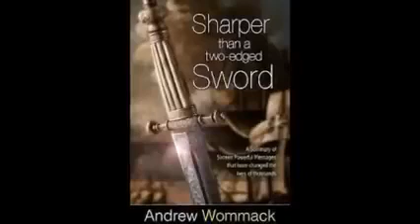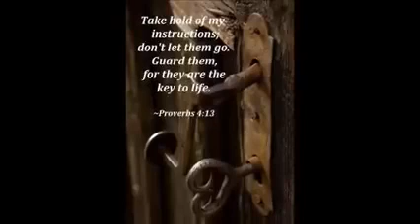A Kingdom under Indian Ocean